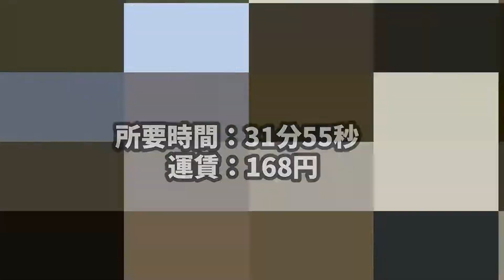明治神宮球場への行き方（野球場に行くシリーズ2022 #3）/Meiji Jingu Stadium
東京駅新幹線ホーム駅から地下鉄で神宮球場へ向かいます。
乗り換えが1回ありますが、対面ホームなので簡単です。

ハイパーラプス10倍速で撮影
2022年4月（公式戦）